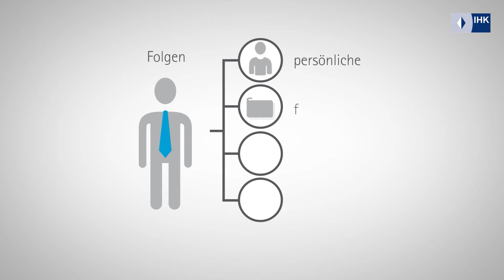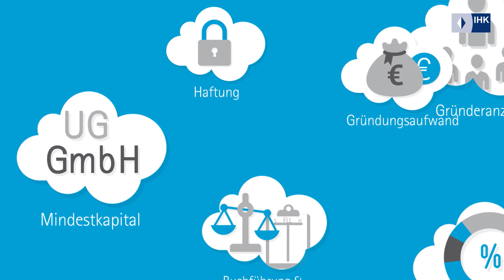Wahl der Rechtsform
Welche Rechtsform soll Ihr Unternehmen haben?

Einzelunternehmer, GmbH, UG, GbR? Die Wahl der Rechtsform entscheidet, wer mit welchem Vermögen in welchem Umfang haftet, welche Steuern gezahlt werden und welche rechtlichen Bestimmungen eingehalten werden müssen. Jede Rechtsform hat ihre Vor- und Nachteile, die es abzuwägen gilt.